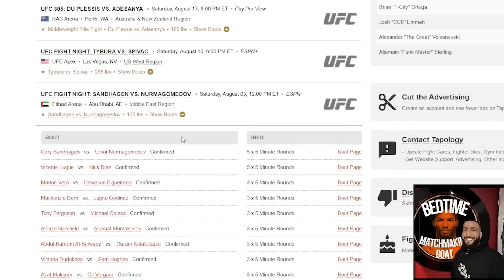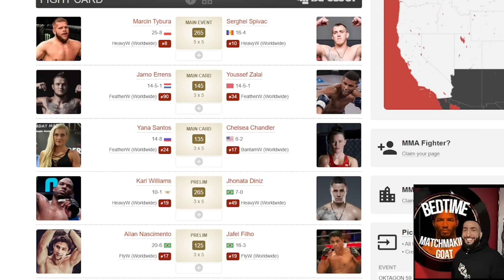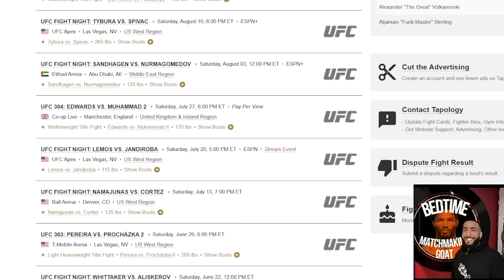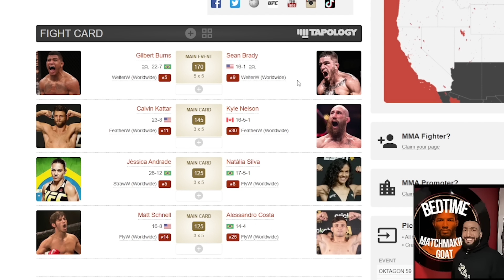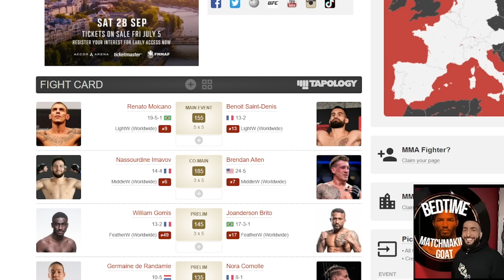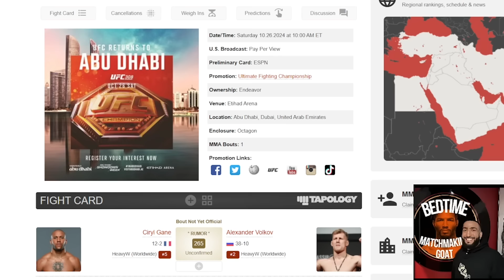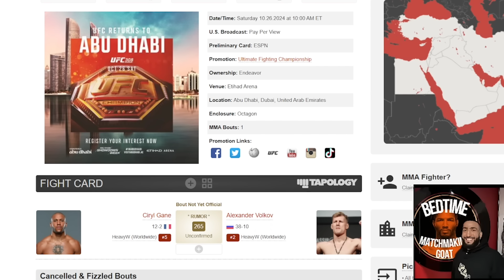Building A Goated UFC 2024 Lineup (Every Card)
Ayy man listen today I decided to matchmake EVERY SINGLE CARD left and give you guys an in-depth and stacked UFC lineup for the rest of 2024 including every main event of fight nights and PPV's, where the UFC should go with some cards, what big fights should be on PPV cards like UFC 306, UFC 307, UFC 308, UFC 309 and what to do with guys like Islam Makhachev, Alex Pereira, Jon Jones, Sean O'Malley, Leon Edwards, Belal Muhammad, Shavkat Rakhmonov, Conor McGregor, Michael Chandler, Charles Oliveira, Tom Aspinall and many many more. Let me know what you think of my ideas down below and 1 like = 1 e-mail to Dana White to hire me, make sure yall drop a like and subscribe fr if you enjoyed the vid and follow me on ig/twitter @bedtimemma